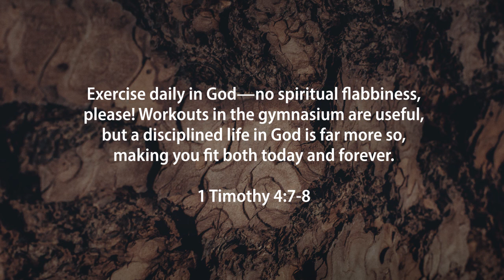Tuesday Truth SIM 4 August P5 Meet with a Mentor Dave Myburgh